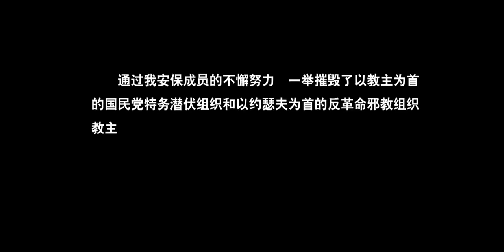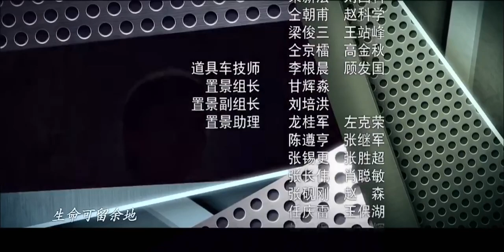专列一号 第34集